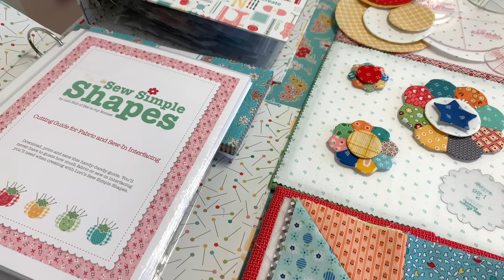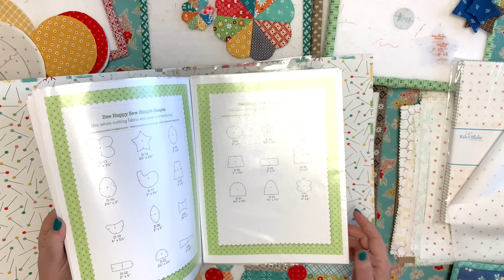Sew Simple Shapes ReMix Series - Episode #7 September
In this episode I show you my simple technique on how I make my fun and easy appliqué round dresden shapes using my Granny's Garden
 set of Sew Simple Shapes.
I'm hoping you will find many uses for these cute flower circles and the many options for the centers:)

 Each month I am designing a new appliqué idea using different templates from my sets of Sew Simple Shapes and then each month here on my channel I'll show you how I put them together:)
Each one will be a free release included within the Riley Blake Designs Monthly Newsletter that comes to your email on the 3rd Wednesday.